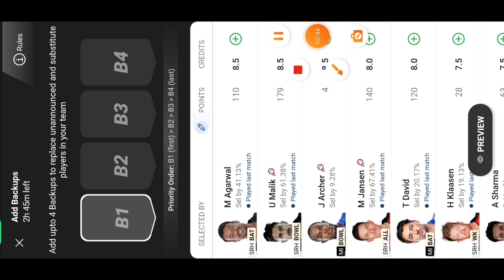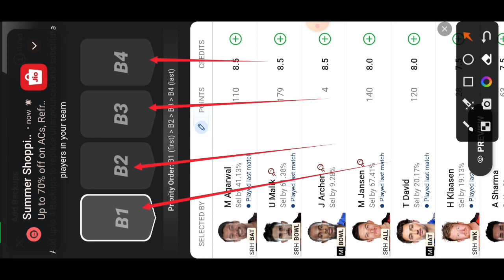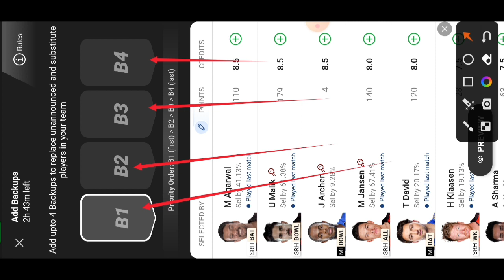Dream11 New Backup Feature | Dream11 Backup Update | How To Add Backup Player In Dream11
dream11
dream11 new backup feature
dream11 tips and tricks
dream11 team
dream11 backups
dream11 backup new update
backup player in dream11

1. dream 11 backup player add kaise kare
2. dream 11 me backup player add kaise kare
3. dream11 mein 4 backup player add kaise kare
4. dream 11 mein backup player kaise add kare
5. 4 backup player add kaise kare dream11 mein
6. backup player add kaise kare dream11
7. how to use backup player in dream11
8. add backup player in dream11
9. 4 backup player add in dream11
10. dream11 team backup player
11. dream11 backup add
12. dream11 add backup player
13. dream11 add backup kya hai
14. dream11 backup Team Kaise Banaye
15. dream11 backup Feature Kya Hai
16. dream11 New Update 2023
17. backup player in dream11
18. dream11 new update today
19. dream11 new update
10. substitute player in dream11
11. dream11 backup rule
12. dream11 substitute player kya hai
13. dream11 backup player
14. backup available for this match dream11
15. dream11 backup new update
16. dream11 backup players
17. backup available for this match
18. introducing backup dream11
19. dream11 backup player kya hai
20. dream11 backup kaise kare